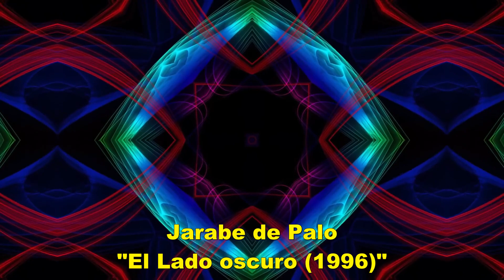Jarabe de Palo - El Lado oscuro ℗ 1996 - AUDIO CD HQ (PCM WAV) CLIP 1080p ® Manuel Alejandro 2023.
PUBLICADO POR ® Manuel Alejandro 2023. - VIDEO DESCARGADO DESDE YOUTUBE CAMBIANDO Y MODIFICANDO SU AUDIO POR CD HQ (PCM WAV) - ASPECTO 16:9 Y UNA RESOLUCIÓN 1080p. Aviso: El derecho de autor de toda la música e imágenes es exclusivamente de sus dueños o autores. Este Canal no está Monetizado, por lo tanto, no hay ganancias con los vídeos publicados aquí y son solo para propósitos de entretenimiento y sin fines de lucro.